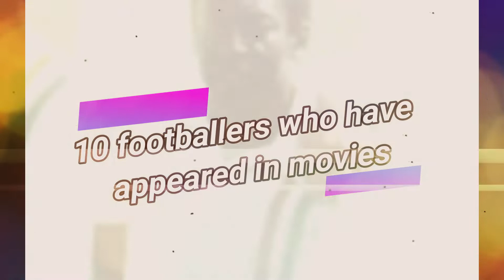10 footballers who have appeared in movies